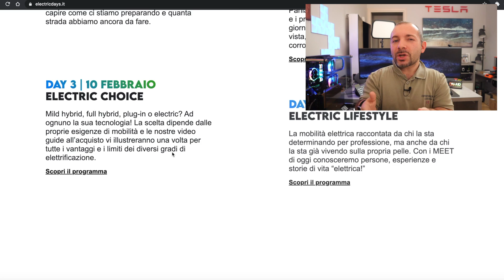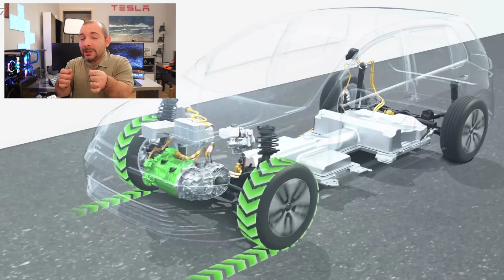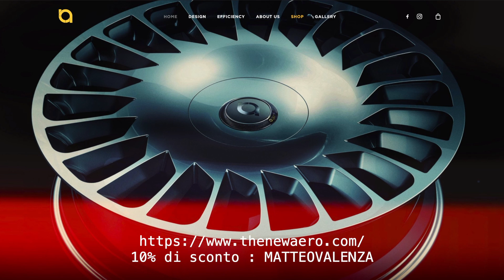Auto Elettrica: REGOLE per l'ANSIA DA AUTONOMIA!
Chi ha un'auto elettrica impara molto presto come combattere l'ansia da autonomia o ansia da ricarica ... bene, in questo video vi spiego come io l'ho combattuta e quali regole sono da rispettare per migliorare l'autonomia della vostra auto elettrica !

Matteo Valenza